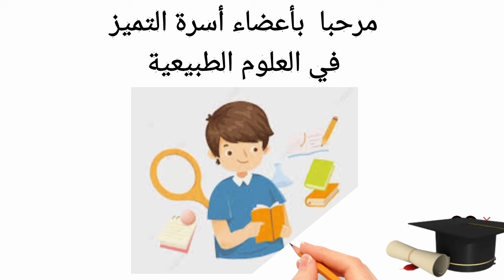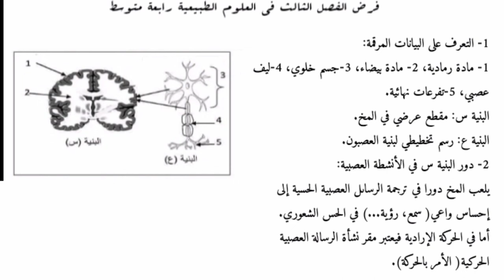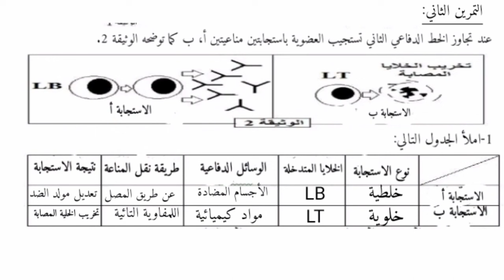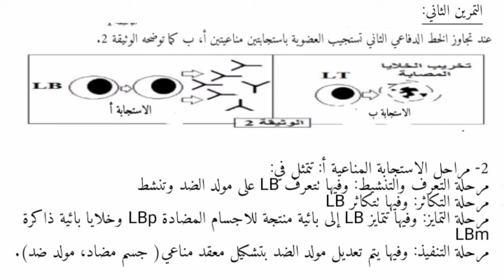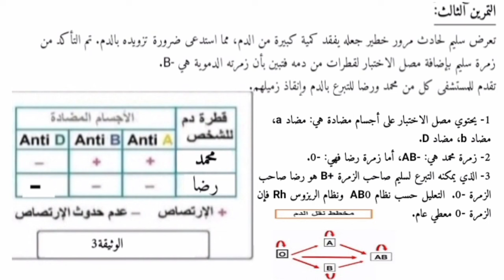فرض الفصل الثالث في العلوم الطبيعية رابعة متوسط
رابط بعض الفيديوهات التي تساعدكم في المراجعة